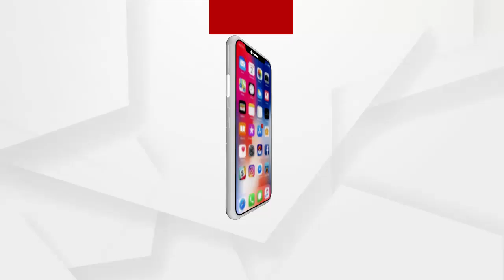ପାଖରେ ପେଟ୍ରୋଲ ପମ୍ପ ଥିବା ସତ୍ତ୍ୱେ ଅଳିଆ ଗଦାରେ ନିଆଁ ଲଗାଇଲା କିଏ....